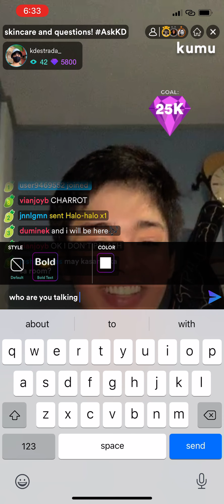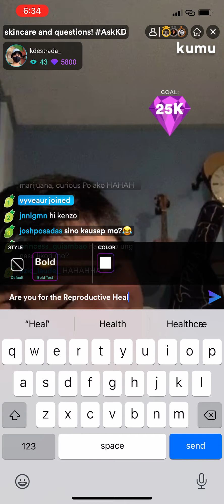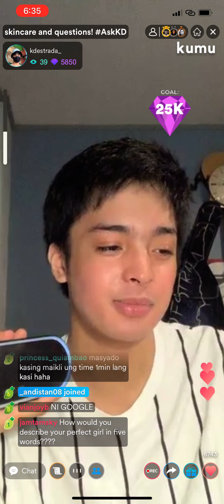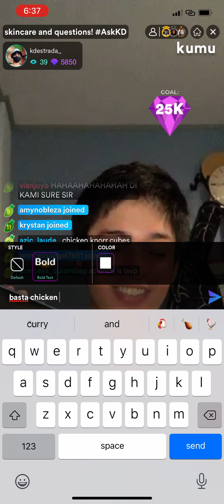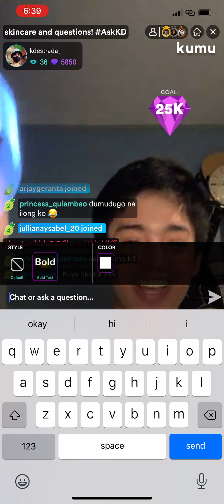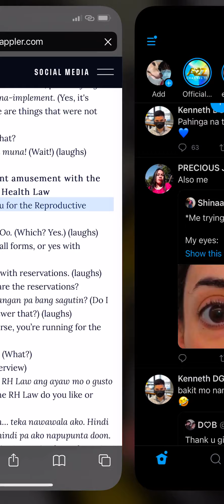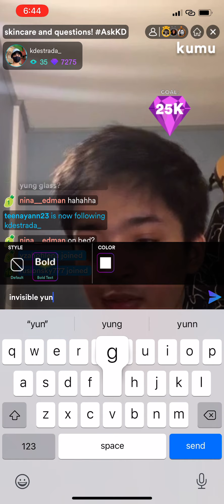KD Estrada's Livestream July 10 Part 5